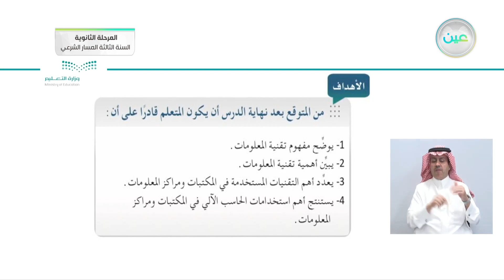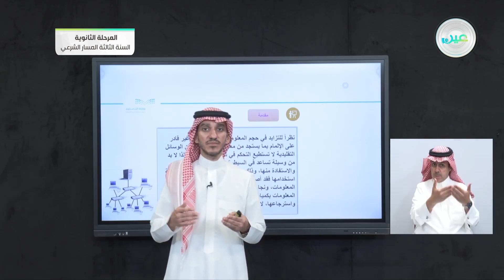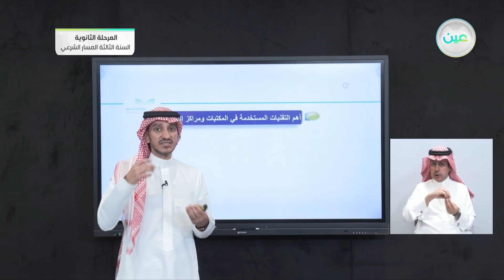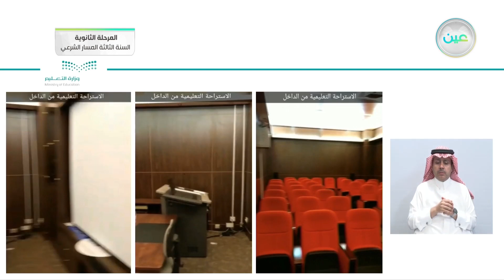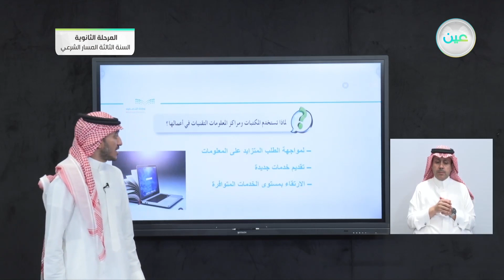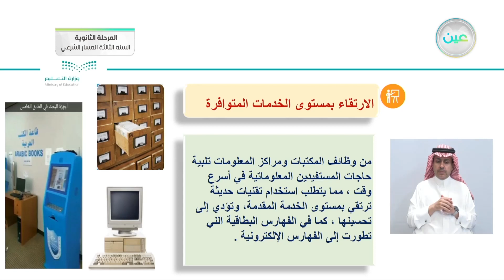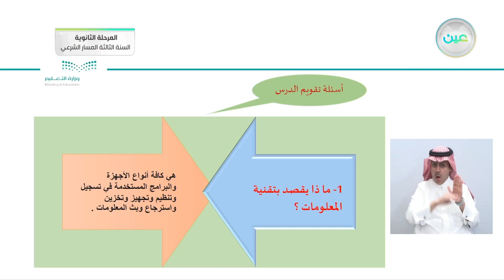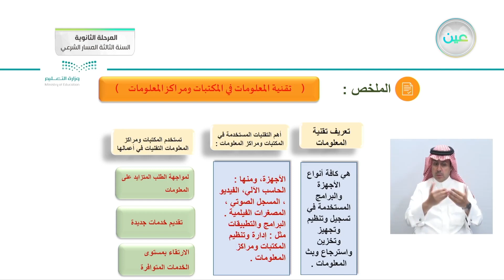الوحدة الثالثة: الانترنت ومهارات استخدام محركات البحث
الوحدة الثالثة: الانترنت ومهارات استخدام محركات البحث ـــ الدرس الأول: تقنية المعلومات - البحث ومصادر المعلومات - المرحلة الثانوية

الحصة الثالثة - الخميس - الأسبوع الثالث - المرحلة الثانوية – السنة الثالثة المسار الشرعي